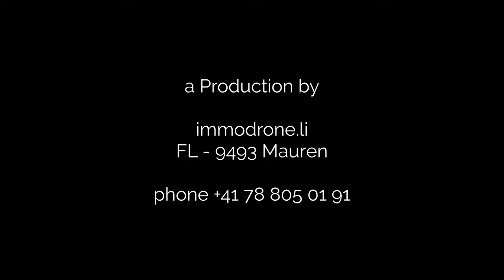Julierpass & Silvaplanersee, Switzerland,Kitesurfen, 4 K Dronevideo, DJI Mavic 3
Der Silvaplanersee (rätoromanisch Lej da Silvaplauna) ist ein See im Oberengadin. Er ist benannt nach der Ortschaft Silvaplana und der mittlere der drei Seen der Engadiner Seenplatte. Der Silvaplanersee ist bekannt und beliebt für Wassersport und heisst alle Wassersportler & Geniesser herzlich willkommen. Der See ist nicht beaufsichtigt. Ausübung der diversen Sportaktivitäten auf eigene Gefahr!
Der Julierpass ist ein Alpenpass im Kanton Graubünden in der Schweiz. Mit einer Scheitelhöhe von 2284 m ü. M. verbindet er die Täler Oberhalbstein und Engadin. Auf der Passhöhe verläuft die Europäische Wasserscheide zwischen den Einzugsgebieten von Rhein und Donau.